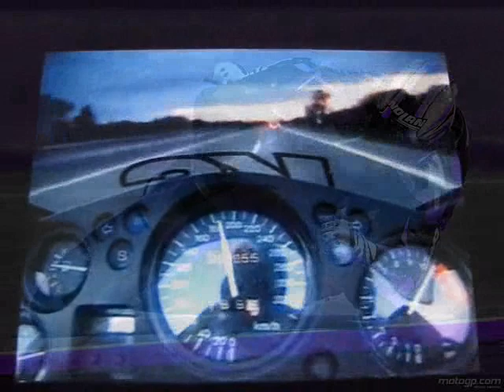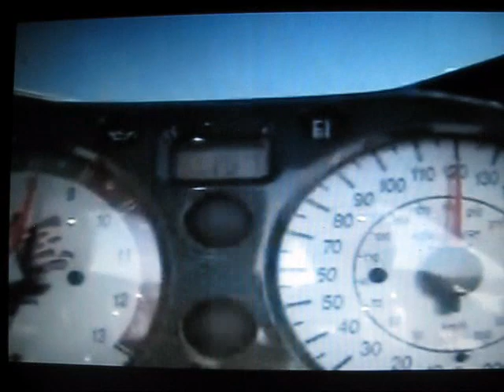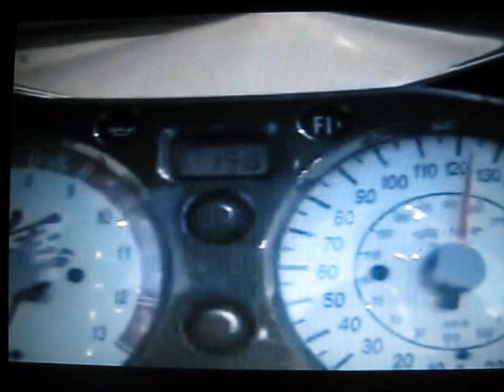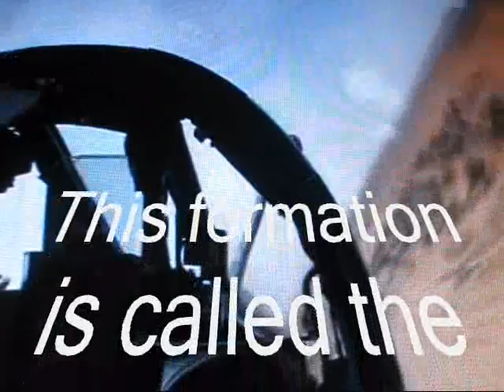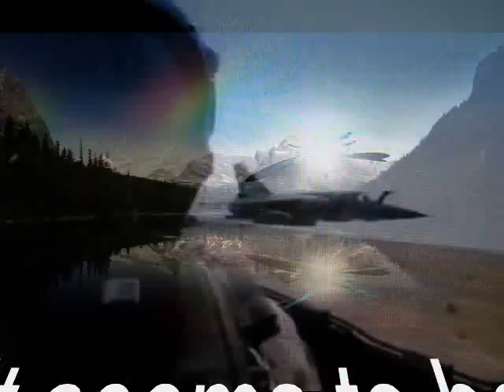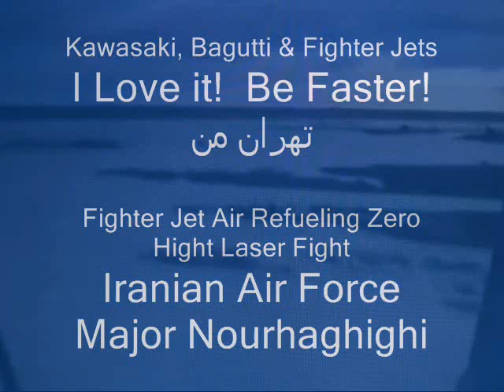عشق منی تهران I am Iranian Fighter Pilot & I Love Supersonic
سرگرد خلبان کیوان نورحقیقی: عشق منی تهران! یک میکس ویدیو و موزیک که هفت سال پیش ساختم و در آن قسمتی از پروازهای اعجاب آور کود را با ذکر تاریخ بنمایش گذاشتم Bugatti Veyron باضافه دخترهای خوشگل که همیشه دل گرمی میهند به خلبانان Kawasaki
A Mix of Video & Music by Major Keyvan Nourhaghighi. Iranian Senior Fighter Pilot that in part of video, showing low level
 Bugatti Veyron supersonic speed and more